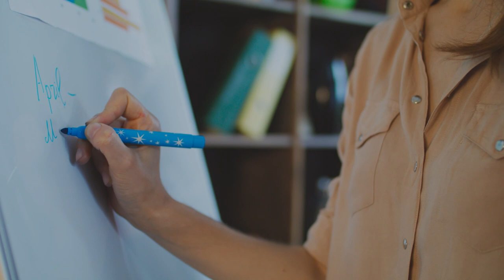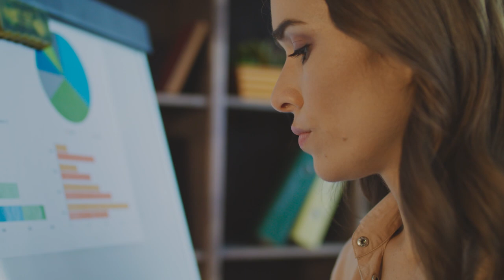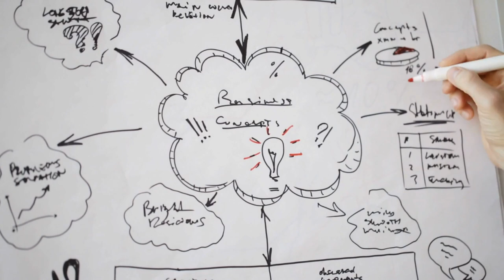Sales Systems Not Goal Setting to Increase Retail Small Business Sales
Why sales goal setting doesn’t always work for small retail businesses. Goals are fine for some things— but they often have a beginning and an end.

As time runs out and pressure mounts to meet that monthly goal bad sales habits can be developed.

A better way is to develop sales systems for the employee to learn that will morph into better and more profitable selling behaviors that will benefit both employee and the business owner.

The better the salesperson you develop the more likely they are to stay where they are successful.

And as we all know it costs more to develop a new employee than an existing one. Think of it in terms of minor league baseball. You find a person with basic personality skills and teach them good habits to practice and them move they up to the big leagues.

00:00 Why Sales Goals Don’t Work in Retail Selling.
00:44 What's the Difference Between Goals and Systems?
02:32 Goals can lead to depression and unhappiness
03:02 Goals can tank your long-term progress
03:24 Goals suggest you have control — you don’t

Tom creates these podcasts with StreamYard. Check it out

My favorite green/blue screen choice for amazing videos - Use this code to get 10 percent off

Tom’s Light - Selfie Ring Light with Tripod Stand & Cell Phone Holder for Live Stream

Tom Egelhoff is a Best-Selling Amazon author and Saturday Morning Mayor on AM 1450 KMMS Talk Radio in Bozeman, Montana.

This show is family friendly, no inappropriate language, no name calling.

This video or channel is NOT sponsored. (But I’d like to be)

As per and unless otherwise permitted under the United States Copyright Act, no part of the content of this video or any video published under Thomas C. Egelhoff, and other encompassed entities, shall be stored, copied, recreated, republished, or transported. The advice, guidance, and principles outlined in all content produced by Thomas C. Egelhoff, and other encompassed entities are not guaranteed to be appropriate for your unique situation or business. We recommend that as a consumer, you exercise your due diligence and research any and all strategies recommended to you before adopting them in your own business. Thomas C. Egelhoff, and other encompassed entities are not responsible for any damages that result from an effort to implement the information provided in this or any other video, article, social media post, and related publications. Your use and viewing of any materials and videos published by Thomas C. Egelhoff, and other encompassed entities confirms your acknowledgment and agreement that Montana law will apply to any and all disputes related to the aforementioned entities and that Montana will serve as the venue for any disputes, claims, and litigious activities related but not limited to the materials produced by Thomas C. Egelhoff, and other encompassed entities. Thomas C. Egelhoff, and all other associated persons including but not limited to independent contractors, employees, and affiliates, research and review all content for this site to the best of their abilities but make no guarantees, representations, or warranties as to the complete accuracy and inclusion of all relevant information for each video, including but not limited to all video streams, suggested and provided links and resources. All parties specifically disclaim any implied warranties of merchantability or fitness for any and all purposes.